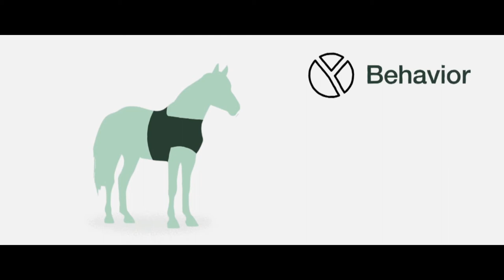Trackener Life : 24/7 horse monitoring technology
Thanks to Trackener Life device worn by the horses 24/7, horse owners and carers can get unprecedented insights on the mobile app about the horses’ life and exercise sessions, and get real-time alerts in case of critical problem.